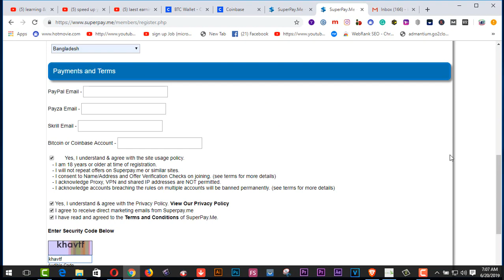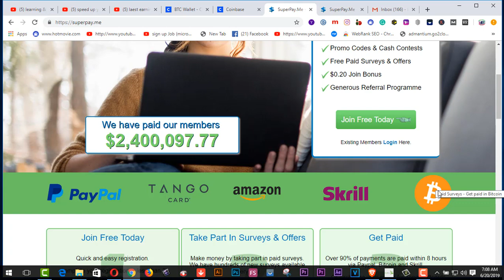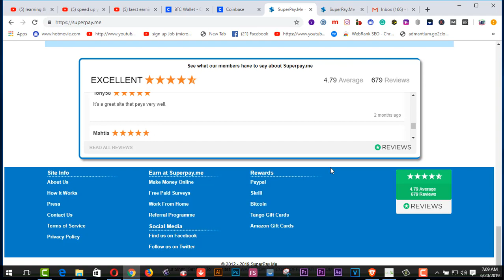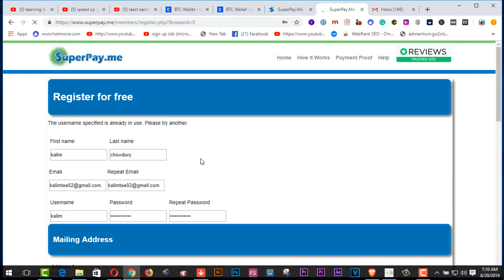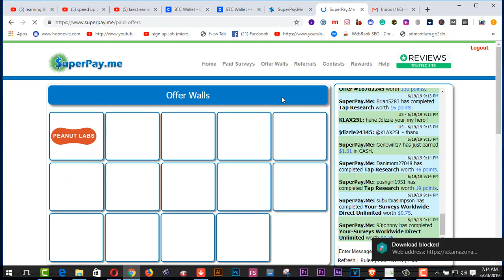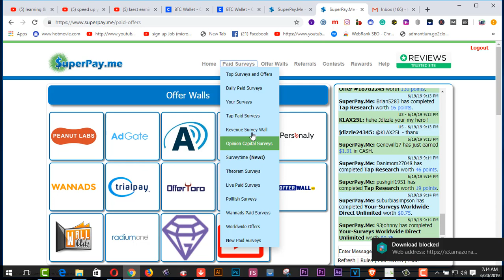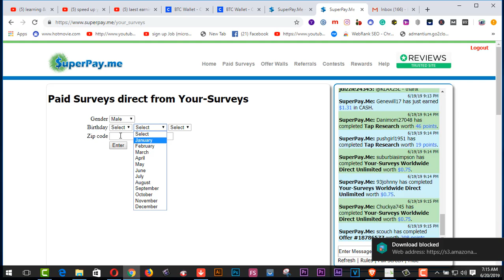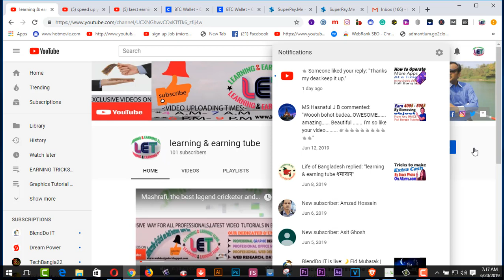SuperPay থেকে সার্ভে করে প্রতিদিন সর্বোচ্চ 2০ ডলার আয় - স্ক্রিল - বিকাশ পেমেন্ট সুবিধা - 2019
funny vlog
learning & earning tube
funny vlog
learning & earning tube
1.  Youtube video making Quality tools full bangla 2019
2.   Upwork English spelling test (U.S version) answers 2019
3. হাত খরচের টাকা চাই ? ৫০-১০০ ডলার আয় - (১০০% বিকাশ রকেট
     পেমেন্ট)
5. যেকোন ভিডিও আপলোড এবং ভিউ করে ইনকাম করুন লাখ টাকা II